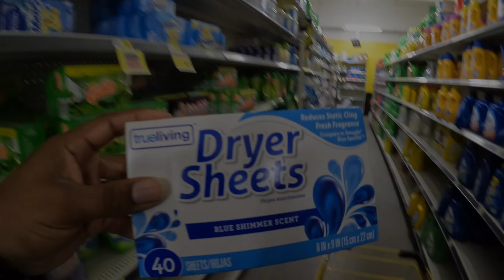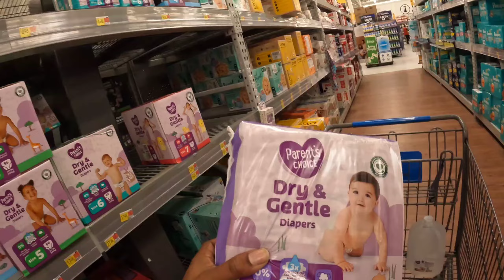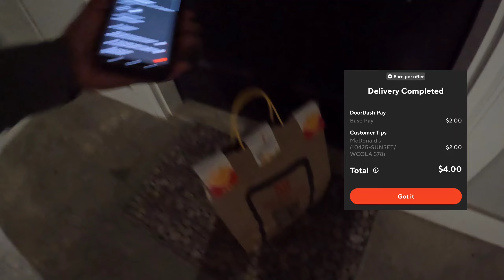Doordashing Early on Sunday.🌞🤑